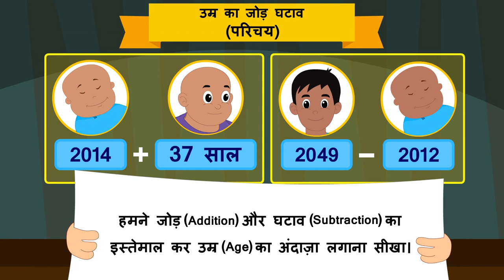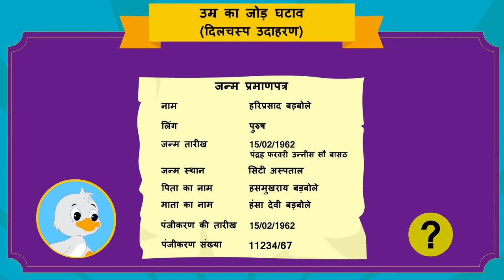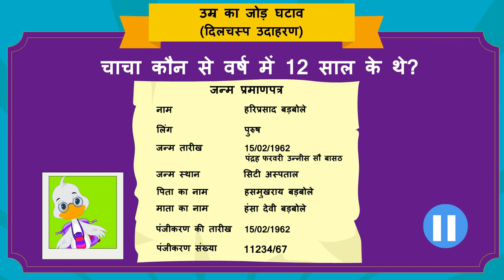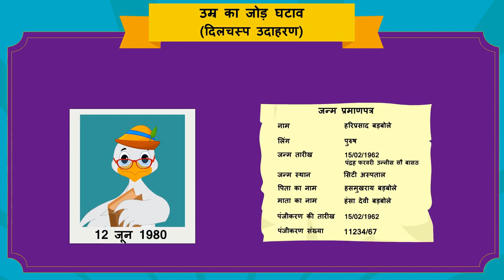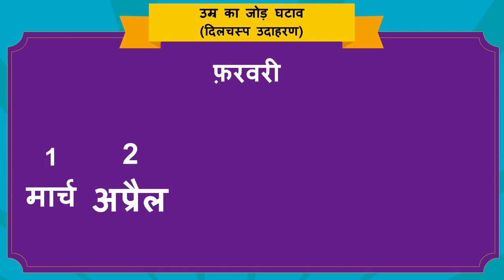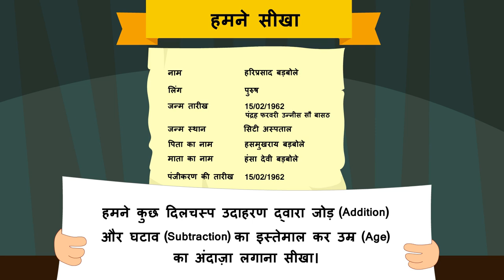आयु की गणना | उम्र का जोड़ व घटाव | Calculating Age | Part 2/3 | Class 3 | TicTacLearn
In this video, we explain आयु की गणना | उम्र का जोड़ व घटाव | Calculating Age | Part 2/3 | Hindi | Class 3 | TicTacLearn

आयु की गणना | Part 2/3 | Calculating Age | Hindi | Class 3 | समय और कैलेंडर | कक्षा 3 | NCERT | समय समय की बात

Calculating Age | Time & Calendar | Grade 3 | NCERT | Time Goes on

Welcome to part 2 of Calculating Age. In this video, we will discuss various examples of Calculating Age.

Part 1: आयु की गणना | उम्र का जोड़ व घटाव | Calculating Age | Part 1/3 | Hindi | Class 3 | TicTacLearn

Part 2: आयु की गणना | उम्र का जोड़ व घटाव | Calculating Age | Part 2/3 | Hindi | Class 3 | TicTacLearn

Part 3: आयु की गणना | उम्र का जोड़ व घटाव | Calculating Age | Part 3/3 | Hindi | Class 3 | TicTacLearn